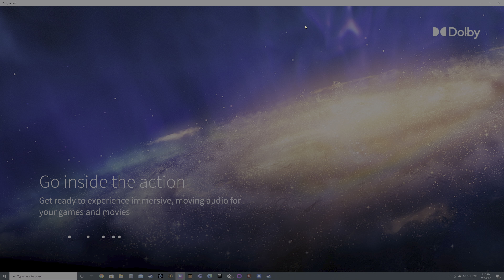Metro Exodus Enhanced Edition PC 4K HDR Dolby Atmos on RTX 3090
Metro Exodus Enhanced Edition PC 4K HDR Dolby Atmos on RTX 3090. Best viewed on a 4K HDR display with headphones. Fully ray traced and DLSS 2.0. The crew make their way to Yamantau bunker